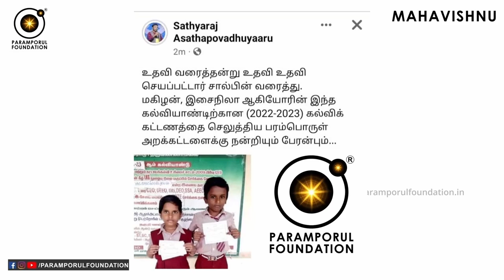எதிர்மறை எண்ணங்களில் இருந்து விடுபடுவது எப்படி? Overcome From Negative Thoughts Positively!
Overcome From Negative Thoughts Positively! எதிர்மறை எண்ணங்களில் இருந்து விடுபடுவது எப்படி? You view the world through your mental attitude. If that attitude is predominantly negative, it can impact everything, including health, career, family, and more. Furthermore, negative thinking can have a spiraling effect that attracts more negative thinking. Luckily, we can slowly train ourselves over time on how to think by implementing simple techniques.